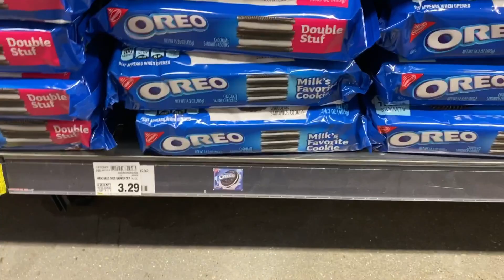Golf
A long long time ago I was a golfer. I would spend most of my summer days hauling a bag that was too big for me around a course that had more hill than I care to remember. Although my basic swing has remained the same, I did not perform well... No worries 😉